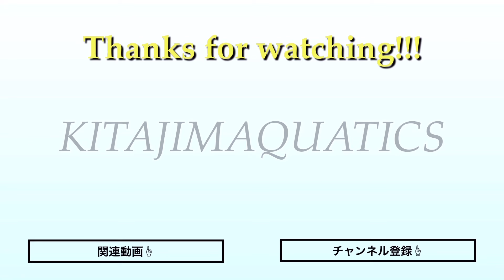【水泳-バタフライ】タイミングを取るための練習方法のご紹介！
◆日本トップコーチ陣の有益な情報が今だけ500円で見放題！詳細はコチラ↓

◆関連記事
【水泳-バタフライ】上級者向け。キックとストロークの正しいタイミングを覚えよう！